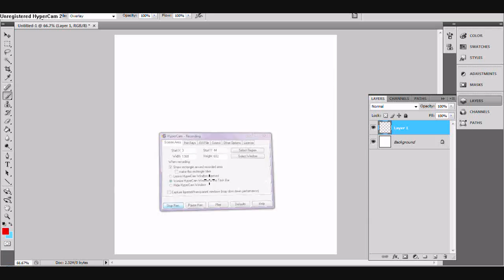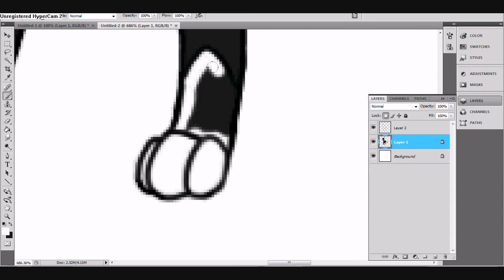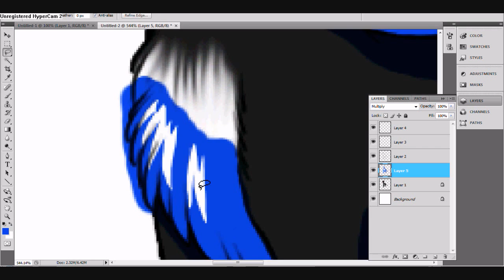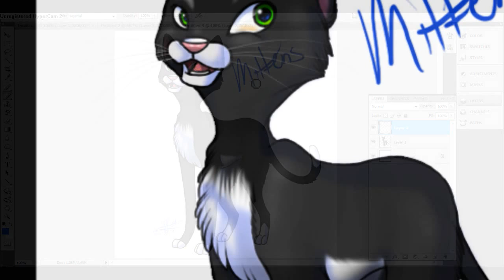Mittens Speedy doodles (Bolt)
Did some little doodles in Photoshop of Mittens (the most adorable feline character EVER) and recorded them.
There's plenty more where these came from, but these were the only two worth putting up (LOL)

Anyway...

Mittens is © to Pixar/Disney
These doodles and this video are © to me (AKA: ScarlingRagdoll)

Song: Barking at the moon-Jenny Lewis (From the Bolt soundtrack) *I thought it fit well enough with the doodling and such. ^___^